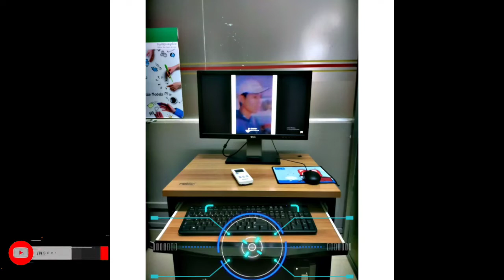Dj Chhan V2 Rmix 2021[ញ៉ុមប្រូ ឆាន]💥💯 ធានាថាបុកកប់100%✓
បទកំពុងល្បីខ្លាំងបុកកប់